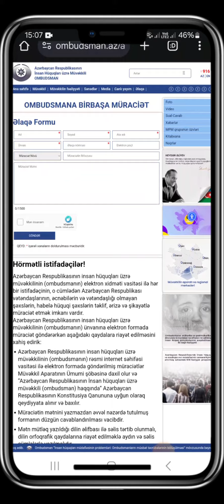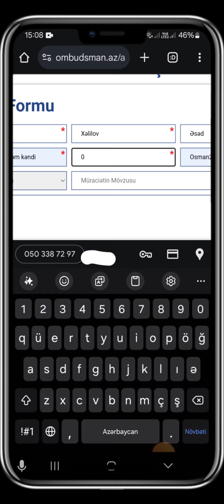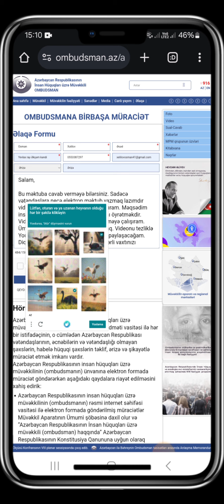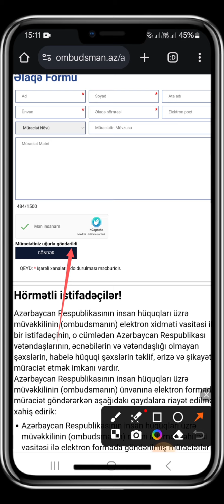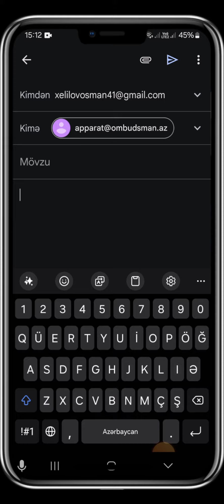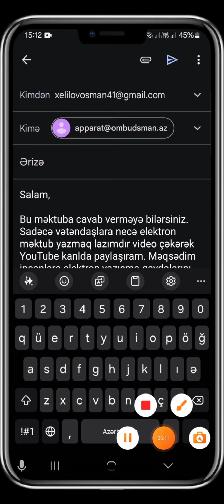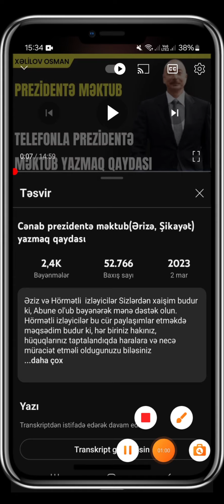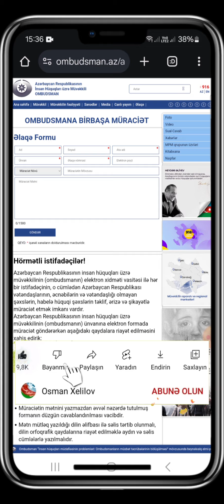İnsan Hüquqları üzrə Müvəkkili OMBUDSMAN məktub(Ərizə, Şikayət,Təklif) yazmaq qaydası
Hörmətli istifadəçilər!
Azərbaycan Respublikasının insan hüquqları üzrə müvəkkilinin (ombudsmanın) elektron xidməti vasitəsi ilə hər bir istifadəçinin, o cümlədən Azərbaycan Respublikası vətəndaşlarının, əcnəbilərin və vətəndaşlığı olmayan şəxslərin, habelə hüquqi şəxslərin təklif, ərizə və şikayətlə müraciət etmək imkanı vardır.
Azərbaycan Respublikasının insan hüquqları üzrə müvəkkilinin (ombudsmanın) ünvanına elektron formada müraciət göndərərkən aşağıdakı qaydalara riayət edilməsini xahiş edirik:

Azərbaycan Respublikasının insan hüquqları üzrə müvəkkilinin (ombudsmanın) rəsmi internet səhifəsi vasitəsi ilə elektron formada göndərilmiş müraciətlər Müvəkkil Aparatının Ümumi şöbəsinə daxil olur və “Azərbaycan Respublikasının İnsan hüquqları üzrə müvəkkili (ombudsman) haqqında” Azərbaycan Respublikasının Konstitusiya Qanununa uyğun olaraq qeydiyyata alınır və baxılır.
Müraciətin mətnini yazmazdan əvvəl nəzərdə tutulmuş formanın düzgün cavablandırılması vacibdir.
Mətn mütləq yazıldığı dilin əlifbası ilə səlis tərtib olunmalı, dilin orfoqrafik qaydalarına riayət edilməklə aydın və səlis cümlələrlə yazılmalıdır.

İnsan Hüquqları üzrə Müvəkkili OMBUDSMAN məktub(Ərizə, Şikayət,Təklif) yazmaq üçün daxil olun⤵️